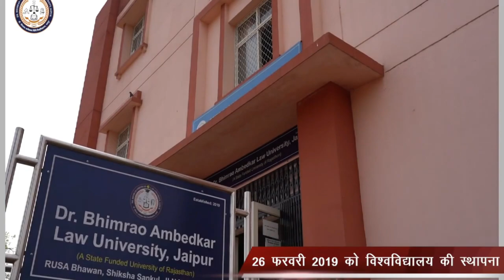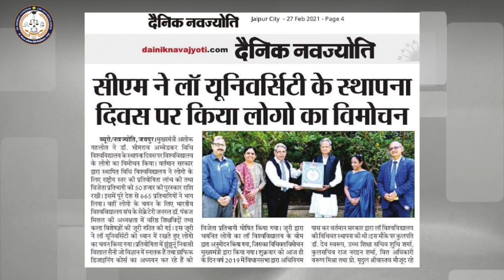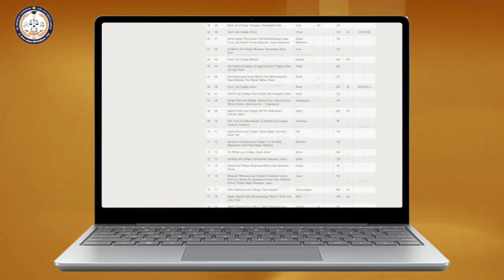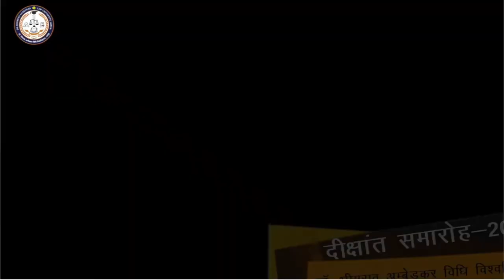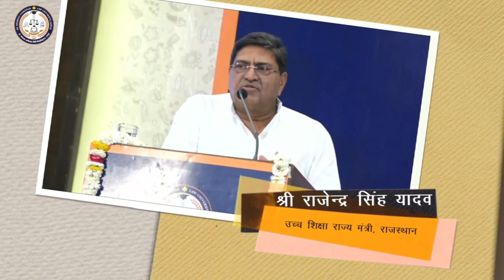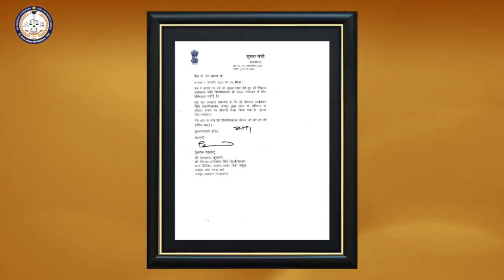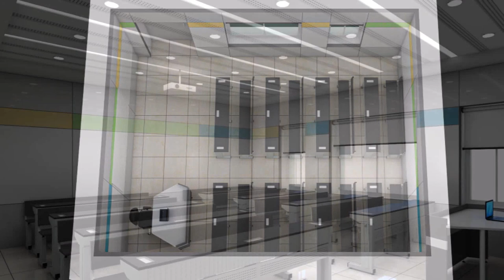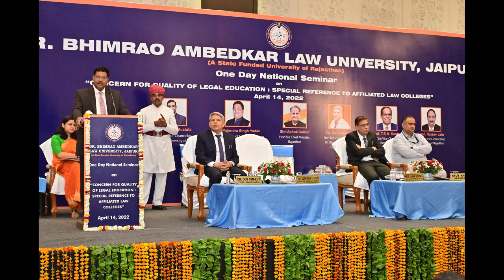New Premises Overview of Dr. Bhimrao Ambedkar Law University Jaipur